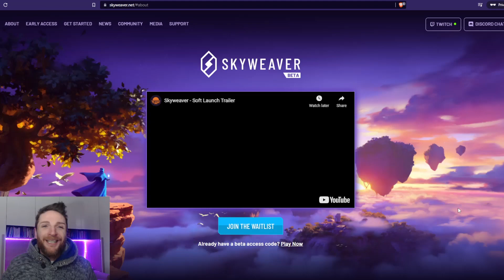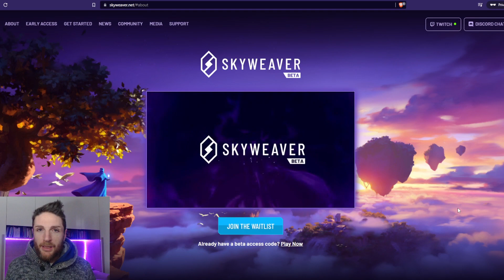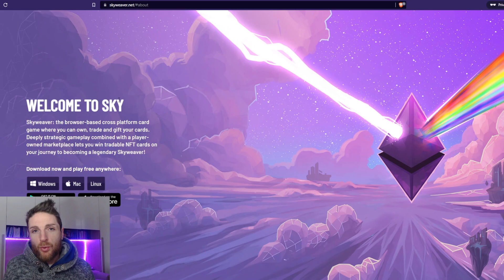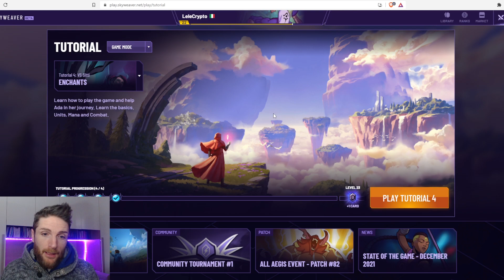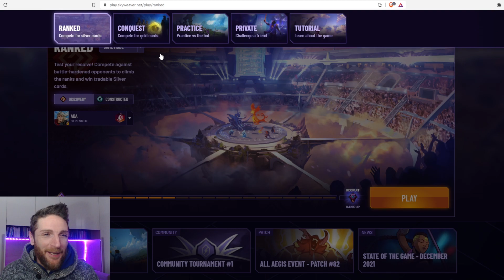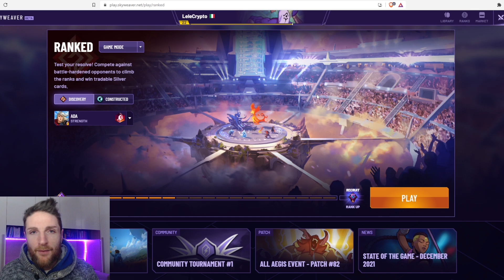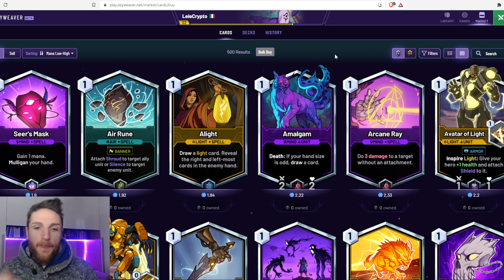Skyweaver Guida ITA + Giveaway di 3 chiavi BETA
Come iniziare con le Crypto? Da dove iniziare ad esplorare questo universo in continua espansione che sono le cryptovalute?
A mio parere non c'è miglior posto per imparare che su questo canale xd. Scherzo.. Mi riferisco a Coinbase dove per imparare come funzionano alcune altcoin si viene pagati!